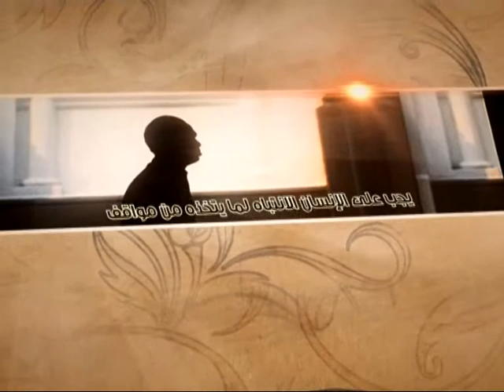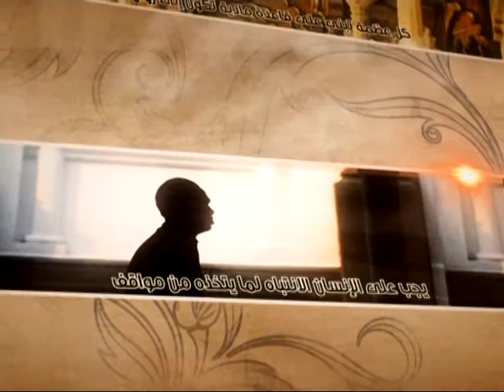العبقات - اختر طريقك بحذر - آية الله الفقيه السيد محمد رضا الشيرازي رحمه الله